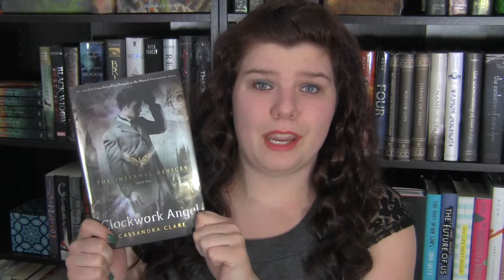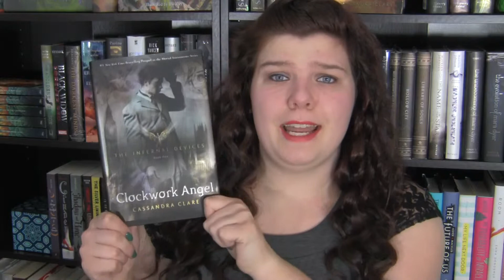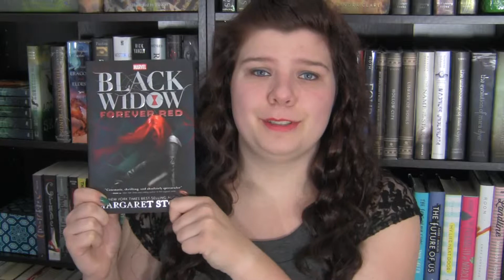November TBR | Caila Reads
Hey, Everyone! These are all of the books that I am planning on reading in the month of November.